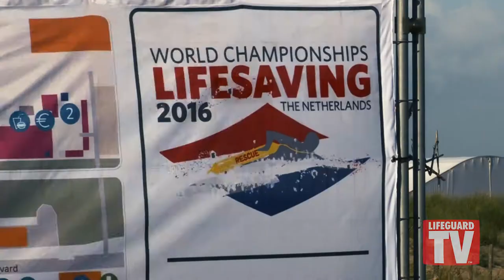World Championships - Livesaving 2016 (Beach Event) Noordwijk - Inflatable Rescue Boats